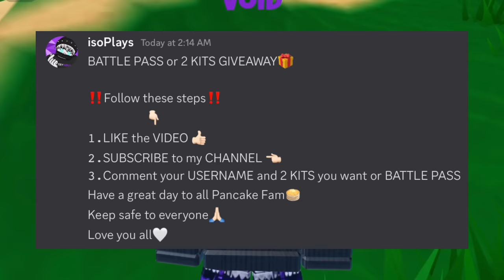when MOBILE TRYHARD tries to play PC for the FIRST TIME | ROBLOX BEDWARS